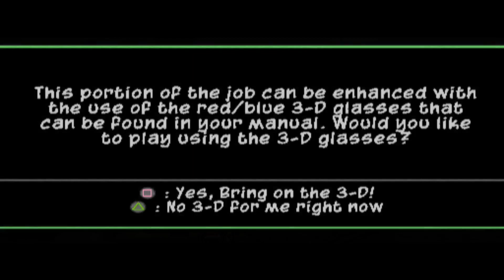Sly 3 Honor Among Thieves - Let's Play Part 13: The Black Baron Unmasked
Sly 3 Honor among thieves is the third installment of this thieving raccoon franchise it is also the final game of the series to release to the PS2.Our story picks following the events of Sly 2 with our friends back in the
heart of all sorts of heists that would make James Bond green with envy. But unlike the first two games a key member of the team has given up his signature scarf and constant need to refer to himself in third person and has chosen a different creed to live by, but thankfully the world is full of master thieves that seek to have there names etched in the history books. Sly 3 Honor Among Thieves build on the legacy of the first two tittles with platforming being far more satisfying while the combat ramps up and really punishes you for going in guns a blazing. So if like me you have never had the absolute joy of playing this iconic game or just wish to relive the simpler days sit back relax and enjoy.

I am playing on PCSX2